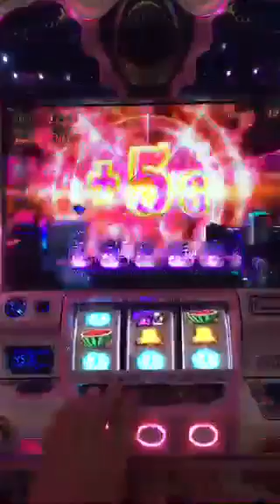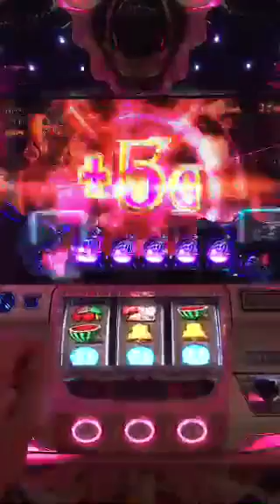「まどかマギカ2」 上乗せ特化ゾーン MagicaQuest 裏を引いた・・・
まどマギ2の上乗せ特化ゾーン
「Magica Quest」の裏！

平均どれぐらい乗るかわからないけど、
俺なりにがんばりました・・・